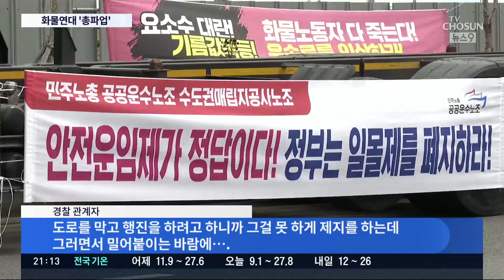화물연대 "안전운임 유지" 총파업…물류기지 '봉쇄 투쟁' 돌입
민주노총 화물연대가 안전운임 유지를 주장하며 오늘 전국에서 동시 총파업에 돌입했습니다. 화물연대는 전국 물류터미널과 항만 등 16곳에서 총파업 출정식을 열었고, 요구 조건이 받아들여지지 않으면 무기한 파업을 이어나가겠다고 선언했습니다. 집회 현장에서는 경찰과의 충돌도 빚어졌습니다.